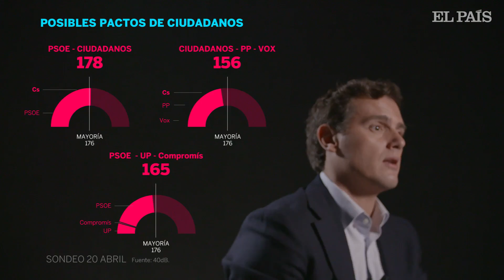Albert Rivera: "Prefiero un Gobierno sin Vox"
El líder y candidato de Ciudadanos hable en una entrevista exclusiva sobre si pactaría o no con Vox.